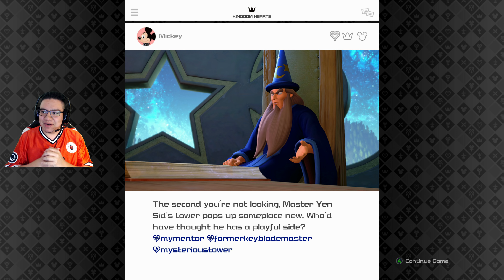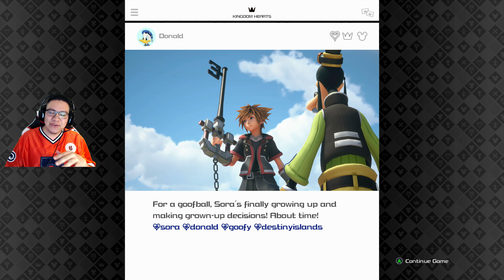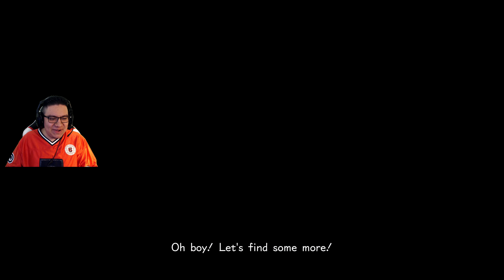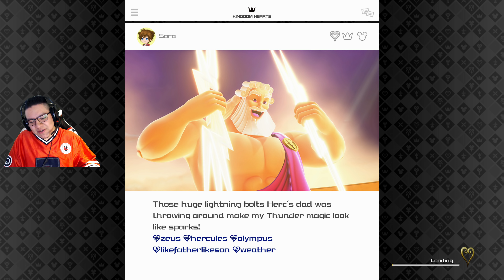Ultima Weapon Quest Begins! - Let's Play Kingdom Hearts 3 Gameplay Playthrough Part 30 - Post Game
Kingdom Hearts 3 Gameplay Walkthrough Part 30. We begin our quest for the Ultima Weapon. Sora, Donald, and Goofy go through Battlegate 0, Battlegate 13, Battlegate 2, collect and Orichalcum+ from The Final World, collect all of the Lucky Emblems in Olympus, and take care of the Cherry Flan from the Flantastic Seven.